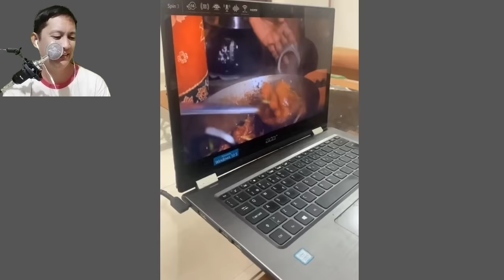DAHIL VERRY GOOD KA MAY ICE CREAM KA, PINOY MEMES, FUNNY VIDEOS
REACTION VIDEO
PINOY MEMES 2021
FUNNY VIDEOS
GOOD VIBES ONLY
TAGALOG JOKES
DAPAT HAPPY
LAUGHTER IS THE BEST MEDICINE
PINOY TAWANAN
KWENTONG BARBERO
PINOY KATATAWANAN
TIKTOK MEMES
TIKTOK KALOKOHAN